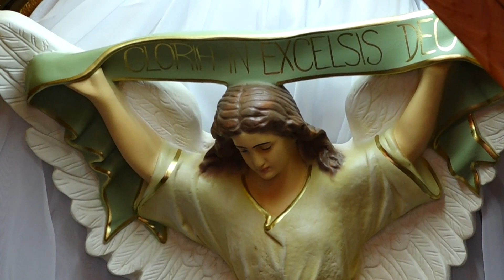Gorzejowa - Kościół pw. św. Grzegorza papieża i Przemienienia Pańskiego w Gorzejowej (styczeń 2021)